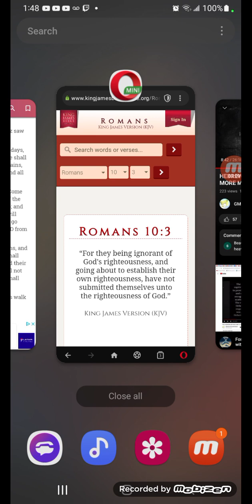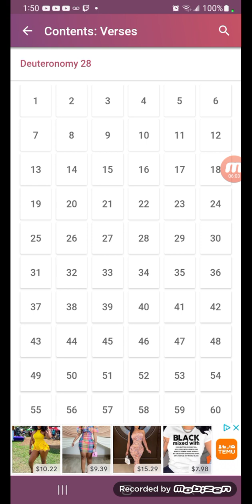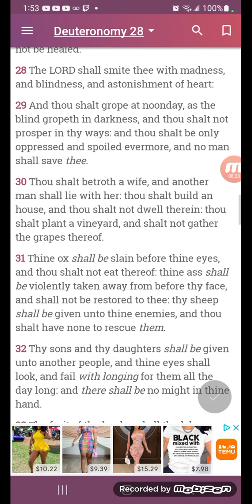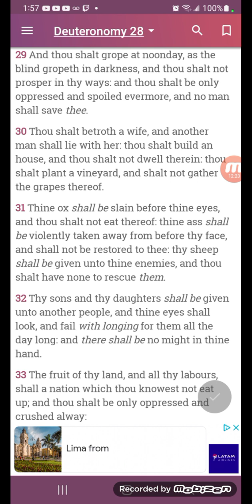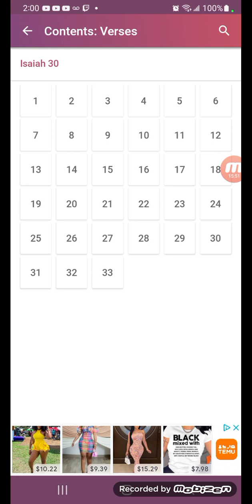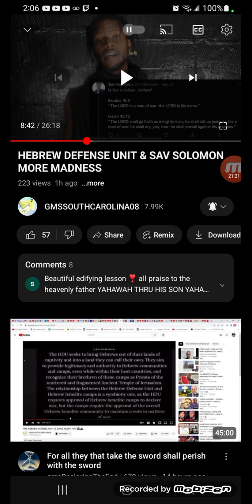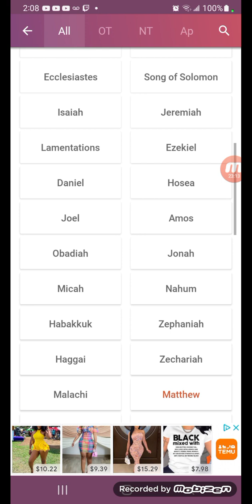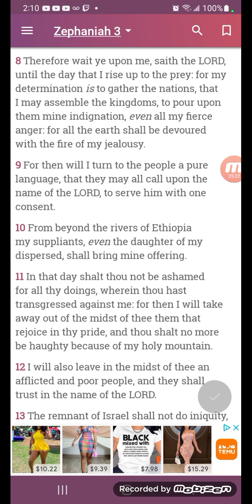Hebrew Defense Unit Prophetically speaking how are we going to return to the Holy land?